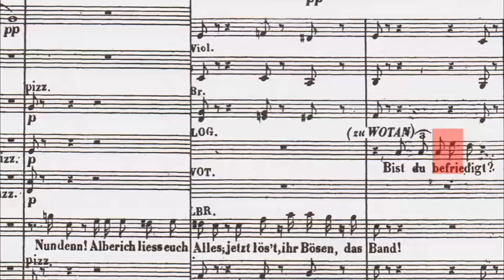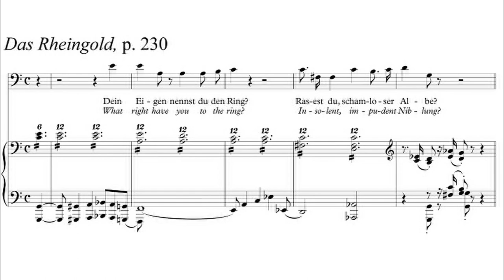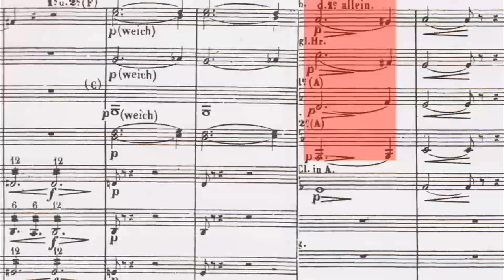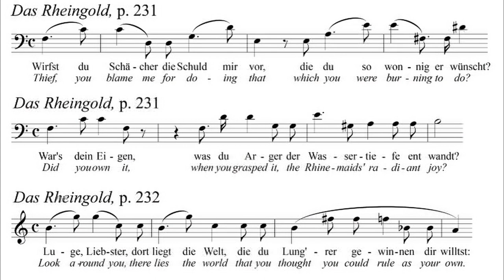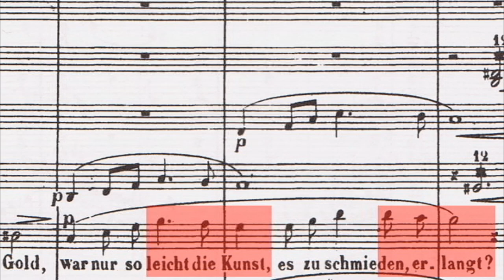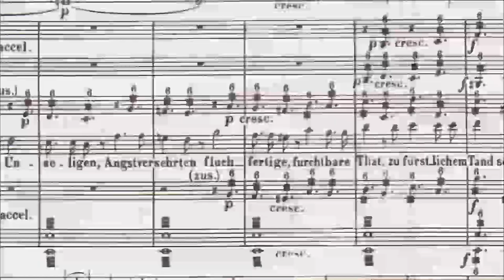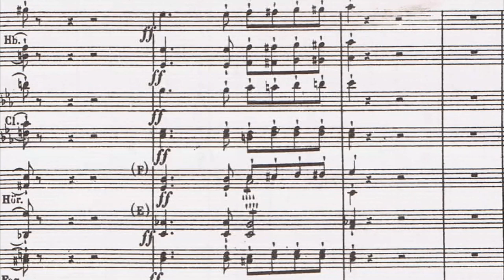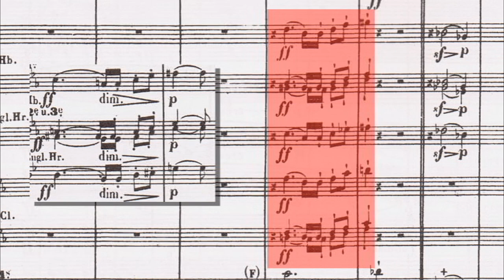Thieves: The Green Ring: Das Rheingold, Scene 4, Part 2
This video, part of a note-by-note dissection of Wagner’s Der Ring des Nibelung from the first note of Das Rheingold to the last in Götterdämmerung, covers from Alberich demanding his release after having given up the Tarnhelm to just before the dwarf launches his notorious curse on the ring.

Dover Das Rheingold Full Score pp. 229-237.